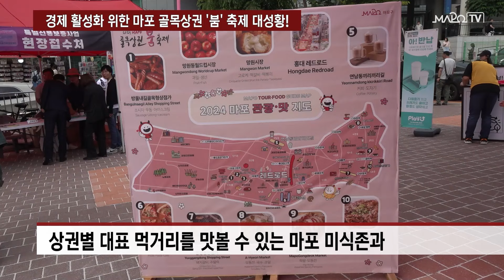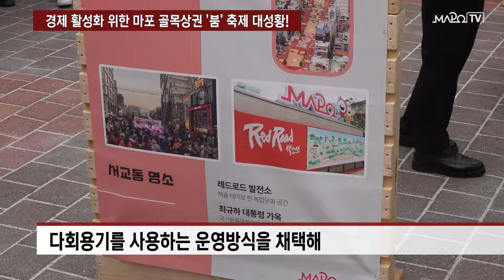경제 활성화 위한 마포 골목상권 '붐' 축제 대성황! / 5월 28일